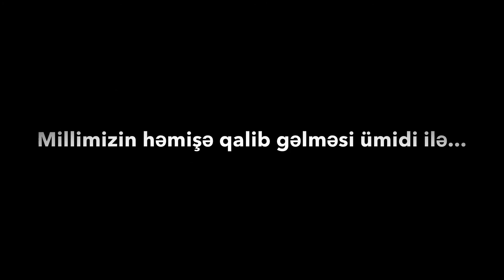Yaşıl meydanlara qayıdış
Milli yığmamızın qələbələrindən cuşa gəlib, neçə illərdən sonra futbol oynamaq qərarına gəldik. Səhər işə iməkləyə-iməkləyə gəlmişəm.
P.s. Qarnıma və şortikimə fikir verməyin.